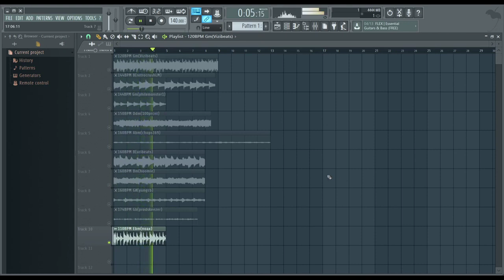FREE YOUNG DOLPH x KEY GLOCK LOOP KIT | "Dreamers" (Royalty Free)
- IGNORE TAGS -

Thanks God. 🙏🏼